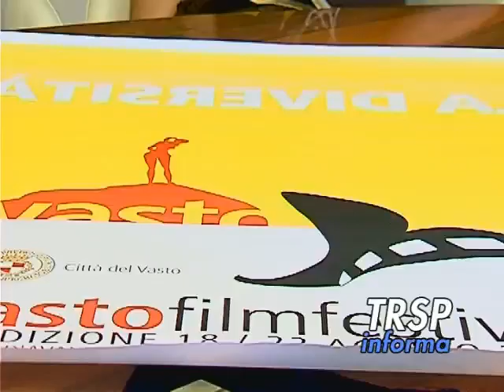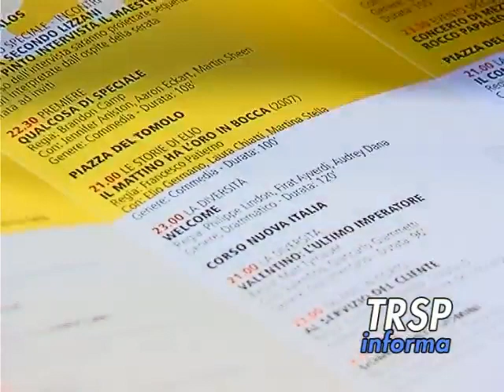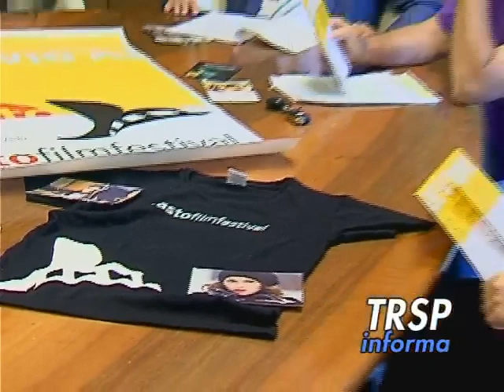Elio Germano ospite del Vasto Film Festival 2010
Appuntamento mercoledì 18 agosto in occasione della serata inaugurale della XV edizione. Tra gli altri ospiti: Rocco Papaleo, Ennio Fantastichini e Carlo Lizzani.